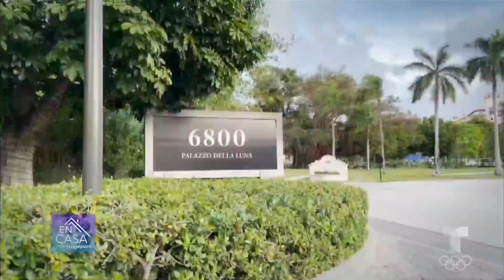Alix Aspe recorre la ruta de las casas de los famosos en Miami | Telemundo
Alix Aspe dio un divertido paseo en bote para conocer las casas más lujosas y costosas de los famosos en Miami.